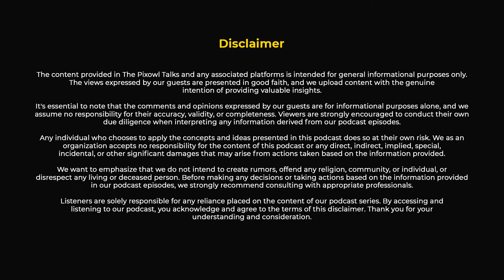Best Moments - India 🇮🇳 | Paralympics 2024 medals story | HARVINDER SINGH SHEETAL DEVI GOLDEN Moment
Diwali Special Podcast dedicated to the Indian Team who participated and won medals in Paralympics 2024.

Best Moments - India 🇮🇳 | Paralympics 2024 medals story | Sheetal Devi Hits Perfect Bullseye For India In Women's Compound 1/8 Elimination In Para Archery | Harvinder singh's GOLDEN Moment in archery history story

In this special podcast we have Dr. Jai Yadav, Physiotherapist(Indian Archery Team) to share his experience and insights of the Paralympics 2024 held in Paris.

Talking of the Team, specially those who are in the news all over for winning the Bronze and Gold Archery for the first time in History of Olympics.

The outstanding performances of Sheetal Devi, Rakesh Kumar and Harvinder Singh has made the Nation Proud.

Along with this we gained knowledge on Sports Physiotherapy, its importance and about the injuries.

The Pixowl Talks

Chapters of the Podcast

00:00 Highlights of the podcast
01:20 Introduction
04:35 Experience of Paralympics 2024
07:15 Participants of Archery team
08:00 Performance of Rakesh Kumar in Paralympics
10:00 Harvinder Singh winning Gold Medal in Paralympics
11:30 Reaction after winning medals
12:52 Performance of Sheetal Devi in Archery
14:00 Archery team meeting with Shri. Narendra Modi
15:40 Challenges in training for olympics
19:40 Experience with renowned centres
20:40 Physiotherapy experience with Pro Kabaddi
23:53 Major Injuries in sports
28:06 Tips for athletes preparing for Olympics
32:20 process of warm up and cool down
35:30 Memorable moments
42:40 Ending the podcast